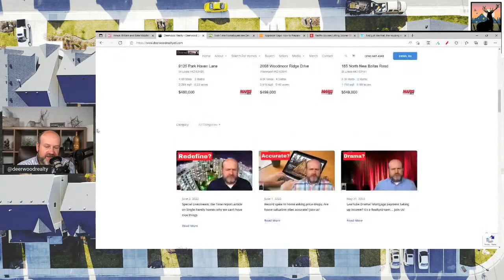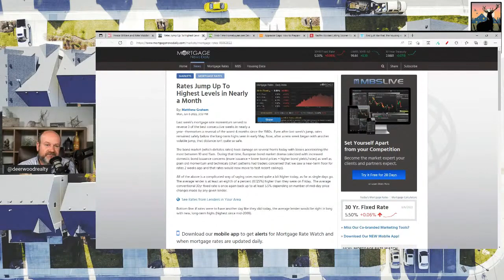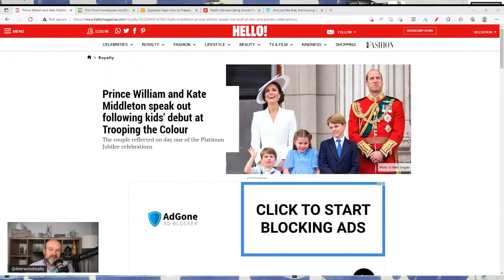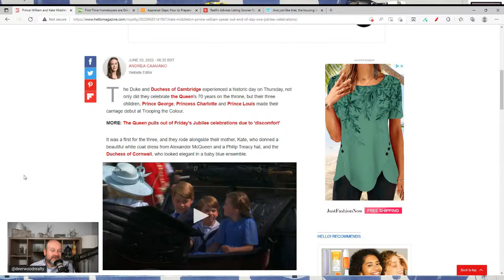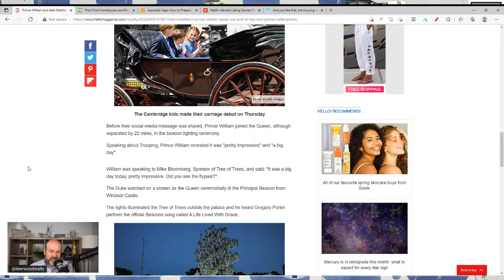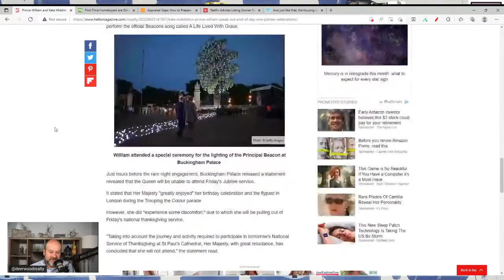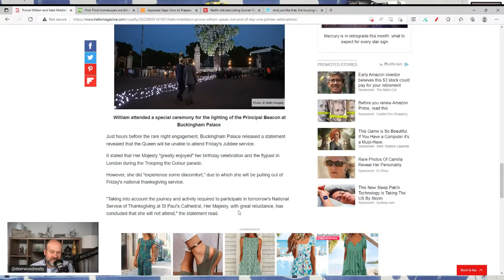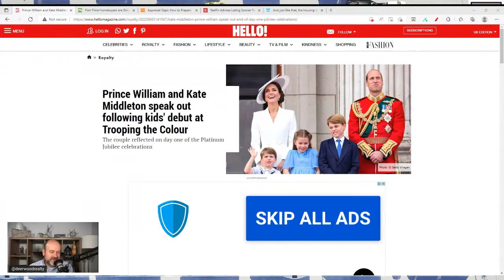Weekend of home showing hell same as it ever was its a realtystream join me[reupload]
First off:  a welcome  it’s great to be able to be with you today

“The single most important decision you make is where you live.

It drives your business opportunities, relationships, food and water supply, politics, activities, and day-to-day quality of life.” Naval

The Weekend of not great showings….again

The email…typical of what one would get when being rejected in this market.

Some changes in format

Alan Dershowitz has The Dershow….  More viewers than me but not much…what does that say about this medium?  Odd isn’t it?

Google Trends has us learning about Prince William speaking out(50k searches)

30 year fixed mortgage rate came in at 5.50%